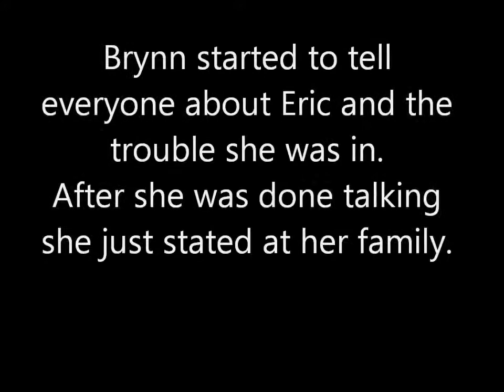California Girls Episode 54